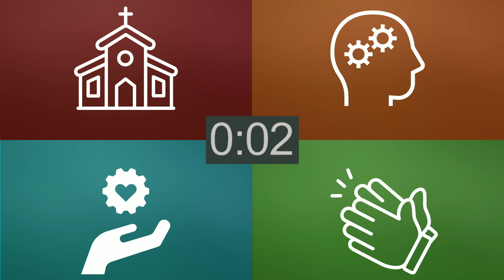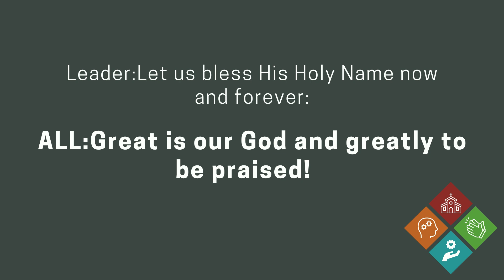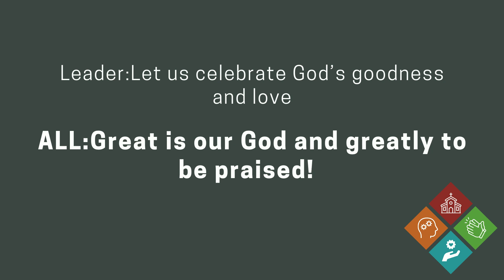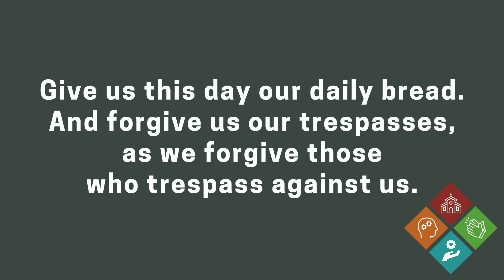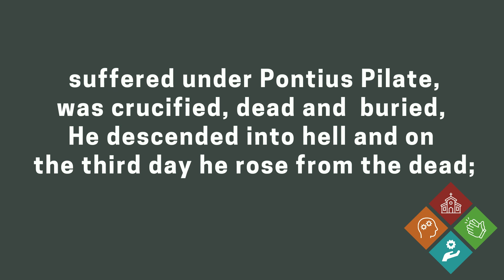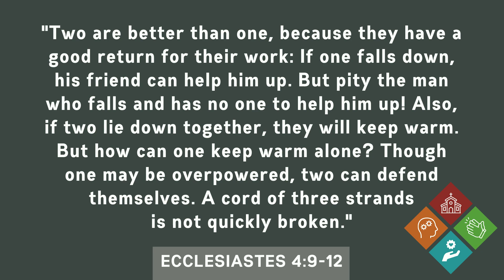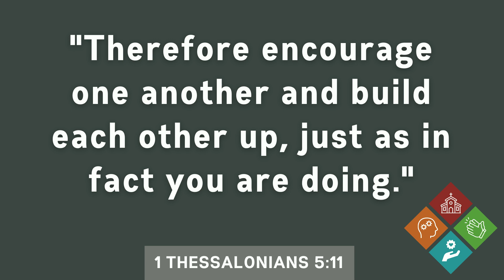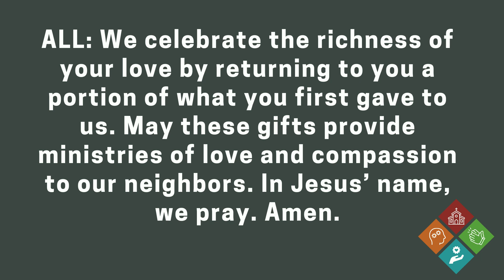September 26th, 2021 | Traditional Worship (Re-Upload)